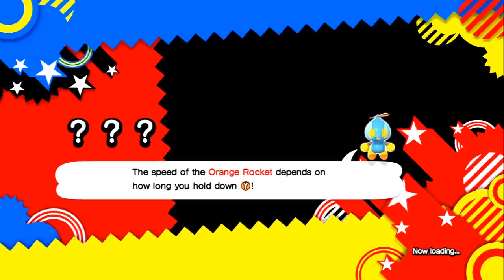Sonic Generations - Прохождение pt14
Псевдокооперативное прохождение игры "Sonic Generations" на Xbox 360 при участии Quatro, сопровождающееся обоюдным комментарием.